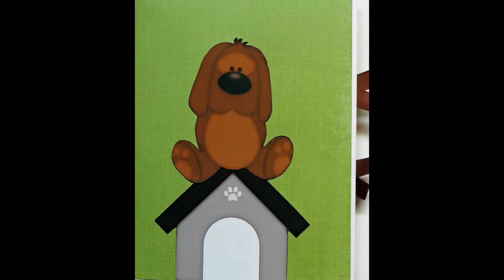Dog Lovers Brag Book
A dog lovers brag book that holds a minimum of 8 photos and plenty space to journaling about their escapades.

This design was inspired by Christy Faithful Designs.